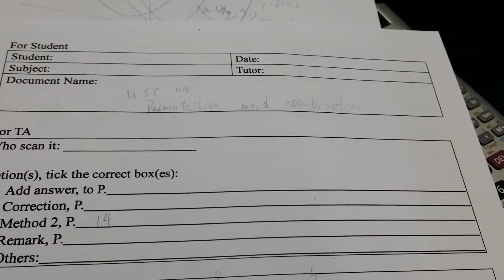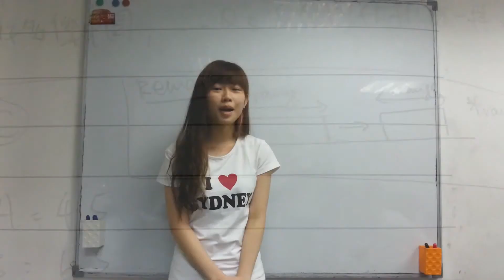USC on Permutation and Combination P.18